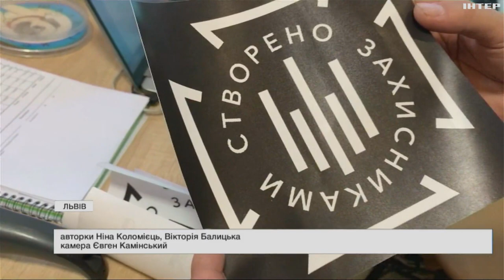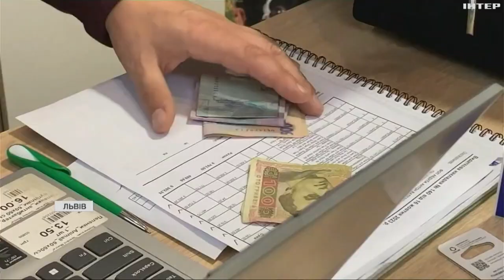У Києві презентували інтерактивну мапу ветеранських бізнесів